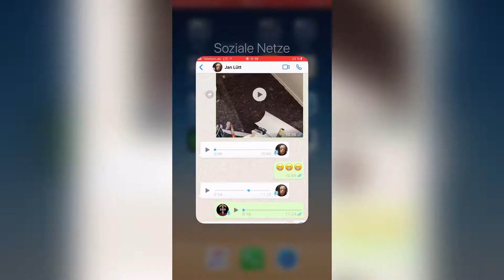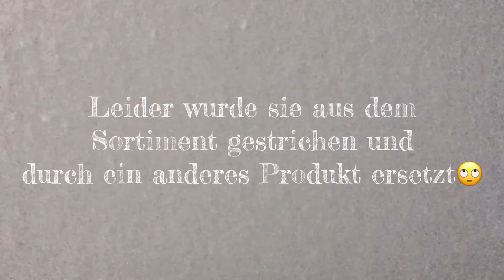Vollgas | Was für eine Woche | Vlog #9 - Heute hier morgen dort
Es ist Mai, es ist die zweite Woche und die Arbeit brummt, dass man am Donnerstag schon überlegt, wo man am Montag war. Für uns schön, für andere, die ihr Gewerbe schließen mussten ein ganz schlimmes Übel, wenn nicht sogar eine Bankrotterklärung.
Nunja, hier bekommt Ihr eine Sammelsurium der zweiten Maiwoche von Videos und Eindrücken einer kleinen Malerfirma, die schon seit fast einem Jahr auf nur 66% läuft.